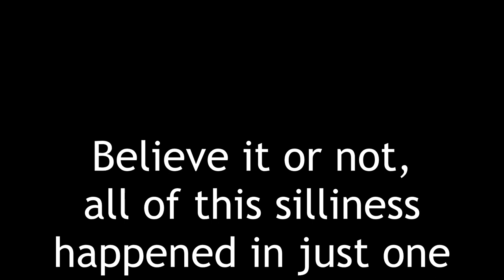Bloopers and Goofy Moments - We Mess Up A LOT | 2 Real Chicks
Hi, Chickadee! In every video, we make a lot of bloopers. We mean A LOT of bloopers. We thought you might enjoy seeing some of our bloopers and outtakes. Sadly, all of these bloopers are from one afternoon alone! Told you we make a lot of bloopers! We hope you enjoy the silliness. We'll be back with more beauty videos next week.

We hope this video brings you a laugh or two.

- * Get paid to shop!
With Ebates, you can get CASH BACK on almost everything you buy online. Join for FREE today and get $10 after your first purchase.

* Join the e.l.f Beauty Squad for FREE. Get $5 off your first purchase, get free gifts and earn points on everything you buy on the e.l.f.

We believe in supporting and encouraging one another and love being part of the mature beauty community.

We love and appreciate you so much. ❤

What we're wearing:
➡ CARLA'S MAKEUP:
- * The Ordinary High Spreadability Fluid Primer
- * The Ordinary Colours Coverage Foundation in 1.2N
- * Anastasia Beverly Hills Liquid Lipstick in Sorbet
- * Kat Von D Shade + Light Eye Contour Palette
- * Kylie Cosmetics Kyshadow Bronze Palette
- * Profusion Cosmetics Trendsetter Blush & Bronzer Palette
- * e.l.f. Instant Lift Brow Pencil in Taupe
- * Almay Get Up & Grow Mascara in Black
- * Laura Mercier Translucent Loose Setting Powder
➡ CINDY'S MAKEUP:
- * IT Cosmetics Your Skin But Better™ CC+™ Cream with SPF 50+
- * Urban Decay Naked Basics Palette

Should you choose to use it, we receive a few, piddly pennies of commission on purchases or credits on sign ups. Thank you for your support, which allows us to grow and bring you more of what you want to see.

We are very honored to be on Oh Carol Show's List of FABULOUS WOMEN ON YOUTUBE (women over 40+)